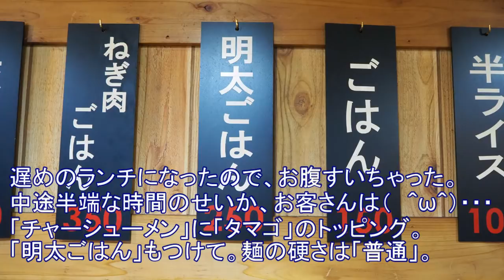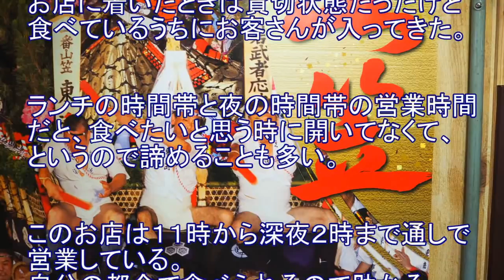大塚で高評価！【博多長浜らーめんぼたん】美味しい！「チャーシューメン＆明太ごはん」替玉も食べた！博多長浜らーめんって好き！東京・大塚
博多まで行けないので、せめて美味しいと評判の大塚の【博多長浜らーめん　ぼたん】さんに行ってきた！